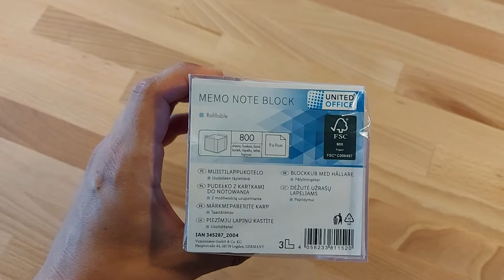United Office Memo Note Block UNBOXING 1st of April Lidl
Features:
- paper
- 800 ocs
- white
- 9x9 cm